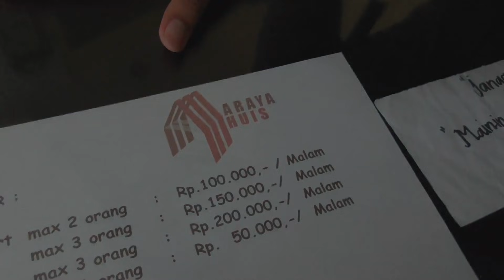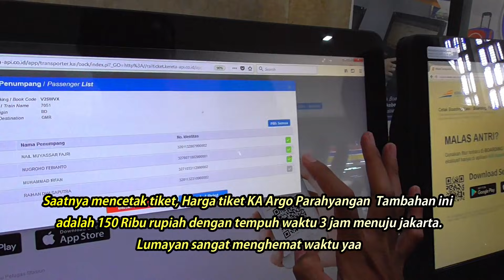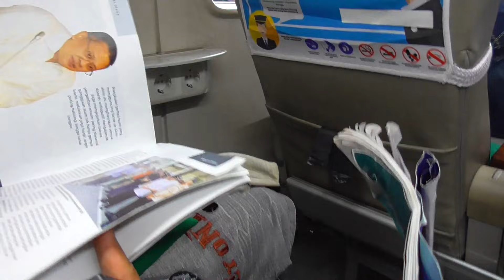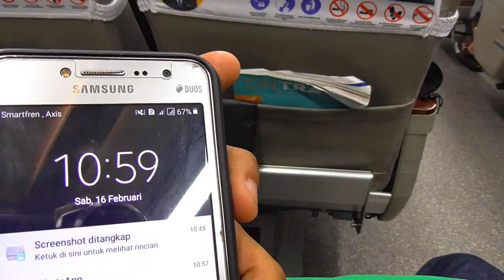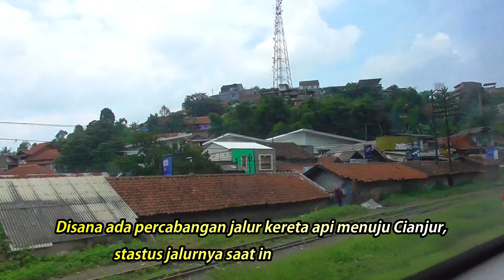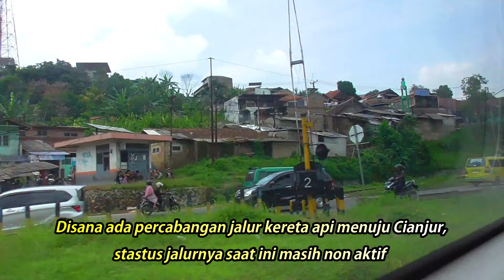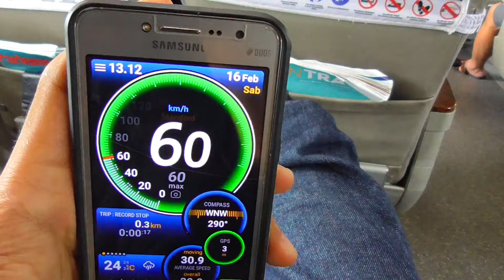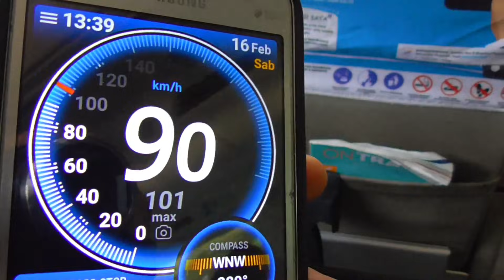TRIP By TRAIN | Naik Kereta Api Argo Parahyangan Tambahan Dari Bandung Ke Jakarta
Trip By Train KA Argo Parahyangan Tambahan
Bandung - Gambir IDR 150K Executive Class